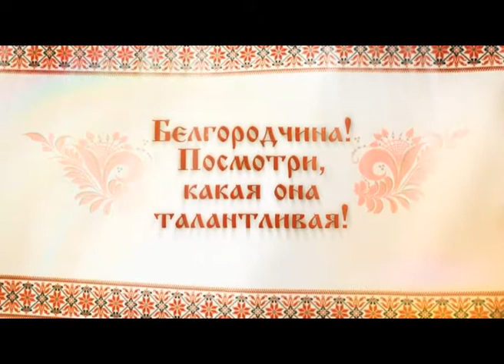Старинный наигрыш на двойном пищике. Исполняет Виктор Нечаев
«Белгородчина… Посмотри, какая она талантливая!» – это первый опыт «Мира Белогорья» в съемке музыкальных клипов. Специально для этой программы мы выезжали в самые дальние села Белгородской области, чтобы послушать старинные песни в их исконном звучании. На этот раз Виктор Нечаев из села Нижняя Покровка Красногвардейского района исполнил старинный наигрыш на двойном пищике.